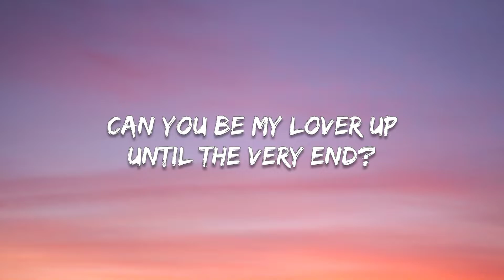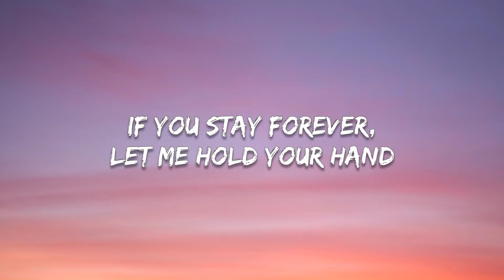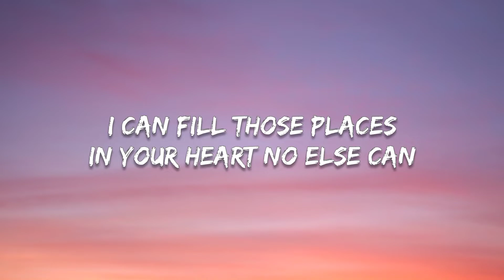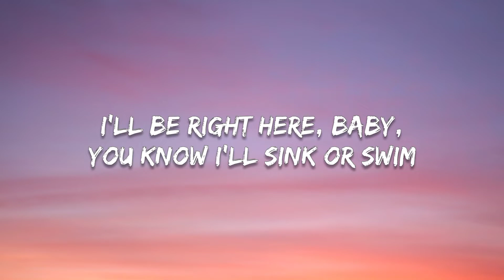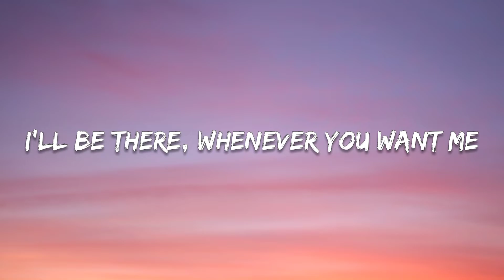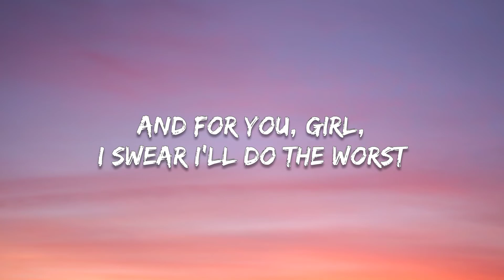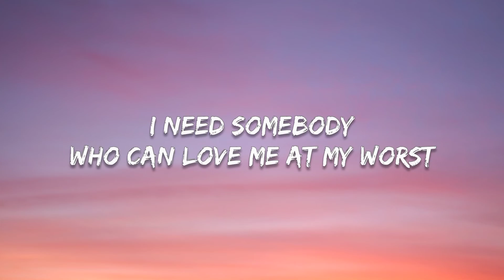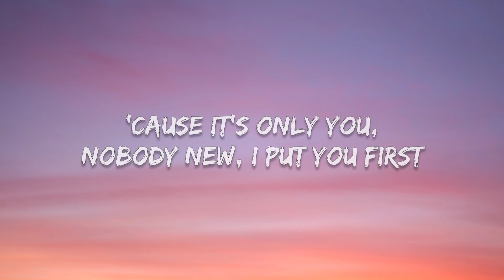Pink Sweats - At My Worst (lyrics)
©if any producer or label has an issue with this song or picture.please get contact with us and we will remove it immediately.